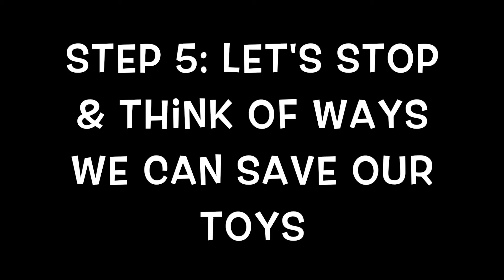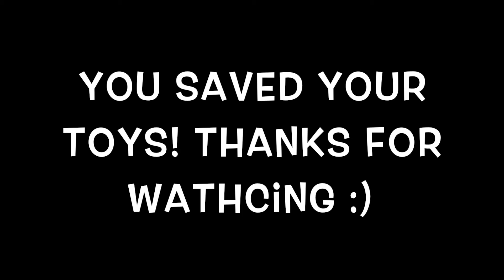Kids Science Break the Ice ➱ Save the Toys Experiment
Oh No! The penguins have hidden our toys in the ice! How will we get them out? Here is a fun experiment that is sure to keep the kids busy!

Materials Needed:
Ice Tray
Toys
Cold & Hot Water
Tool